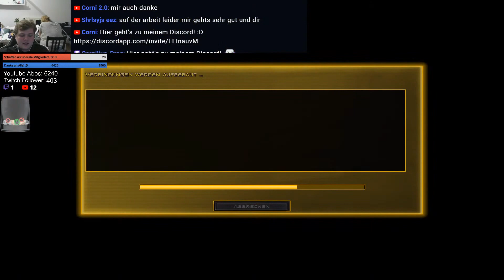Star Wars Empire at War - Hab das Spiel nicht verstanden ( Online Battle | Deutsch | Multiplayer )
Dieses Video ist Teil meiner Star Wars Empire at War Streams.

Moderator: Cornilius Drag
Titel: Star Wars Empire at War
Genre: Echtzeitstrategie
Entwickler: Petroglyph Games

Please note this is an unofficial video and is not endorsed by LucasArts, Aspyr Media or Petroglyph Games in any way. For more information on Total War, please